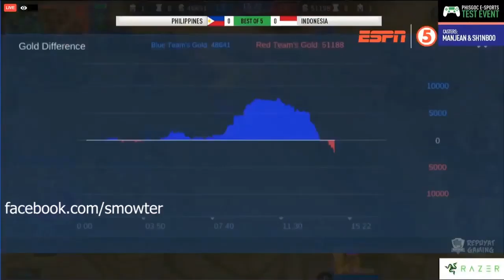#23 Mobile Legends - Daily Game Moments. Everyday Game Moments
Our website address is and we are passionate with games daily especially a platform for all gamer to share their passionate games everyday! We are interested to share your moments in the following type

Funny, when it is something funny
Epic, when it is multiple skills
Rare, when it is something that happens very rarely in the game
Glitch or Bug, when it is glitch or a bug

Be an Author Of Your YouTube. How to Be a Blog Author Of Your YouTube?
As the name suggests, you with the author role can write, edit, and publish your own game posts. You can also delete your own posts, even if they are published.

When writing posts, authors cannot create categories however you can choose from existing categories. On the other hand, you can add tags to their posts.

Authors can view comments even those that are pending review, but you cannot moderate, approve, or delete any comments. Happy posting!